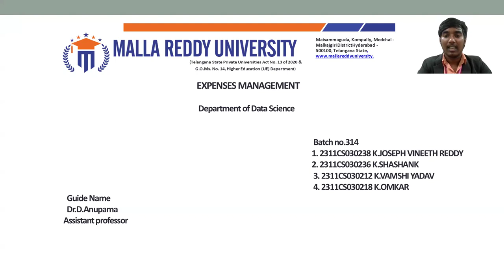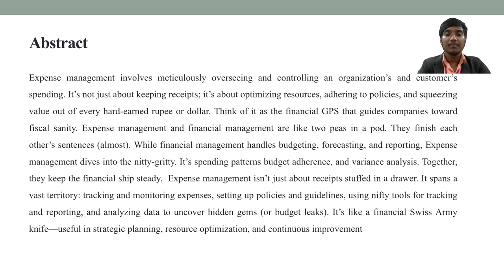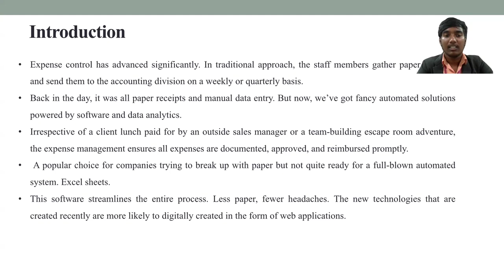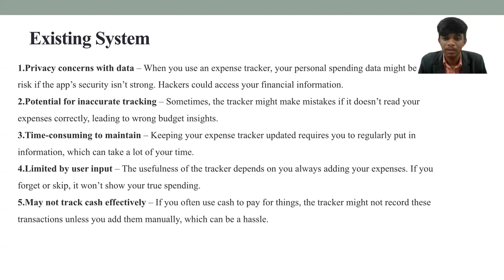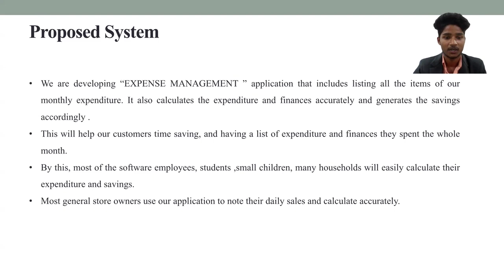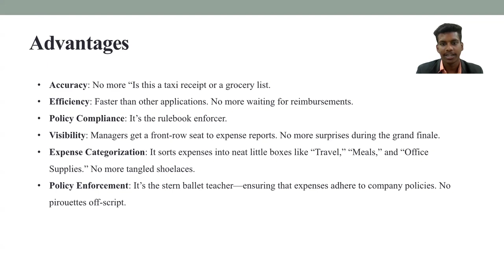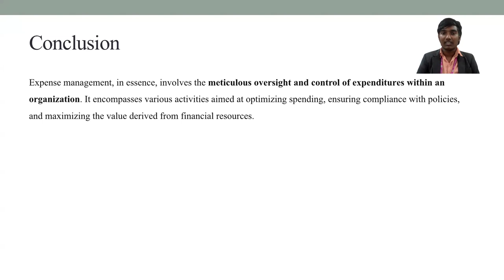BATCH -314 APPLICATION DEVELOPMENT || MALLA REDDY UNIVERSITY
BY KATAKAM.JOSEPH VINEETH REDDY